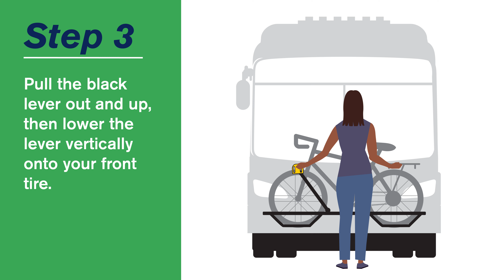Loading Bike on Bus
Loading your bicycle on a bus is as easy as 1-2-3! This video shows you how.